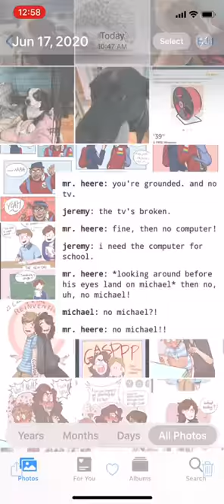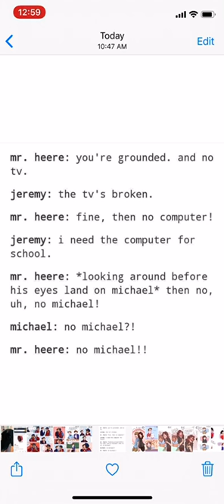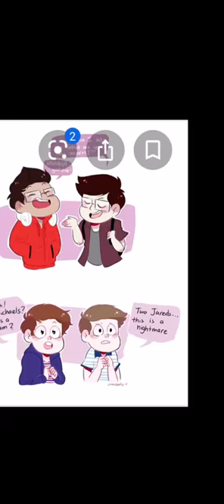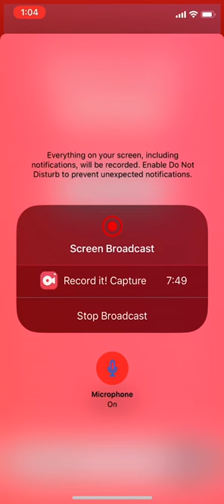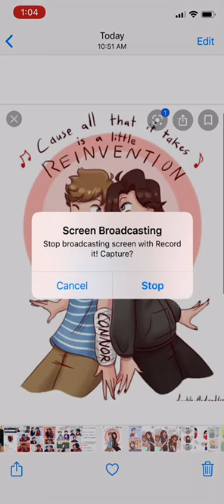Boyf Riends and tree bro’s comics